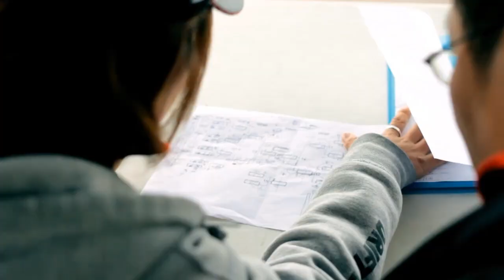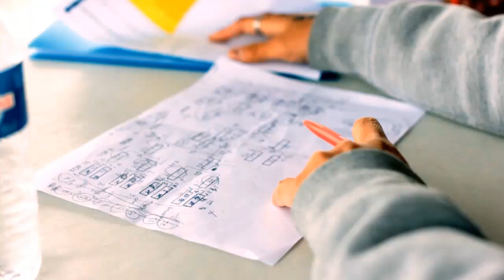TEAM ORANGE Skyline-Drift challenge_Autoworks 2011_MAG-T - Touch a button(produced by BlackBrown)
KUMAKUBO Nobushige and KUBOKAWA Sumika,
Drifting drivers, members of the Team Orange, came from Japan to show their skills and also to judge the racing drivers.
In the Drift Challenge, round 2, at the Autoworks Festival 2011 in Le Bourget, France.